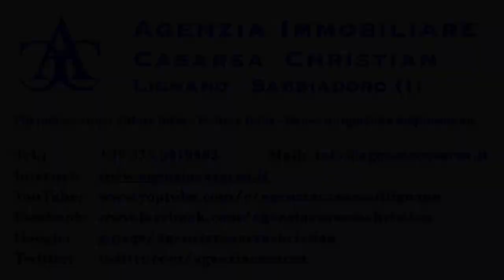Condominio MERIDIANA - Lignano Riviera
Stanze:
00:00 Intro
00:27 Piscina
00:38 Ingresso
01:17 Soggiorno
02:07 Terrazzo 1
02:44 Cucina
03:09 Ripostiglio 1
03:37 Scale - Atrio
04:12 Camera 1
04:53 Terrazzo 2
05:28 Camera 2
06:05 Bagno
06:33 Ripostiglio 2
06:47 Garage

Agenzia Immobiliare Casarsa Christian
Arco del Libeccio, 17 - Pineta
33054 LIGNANO SABBIADORO (UD) - ITALY